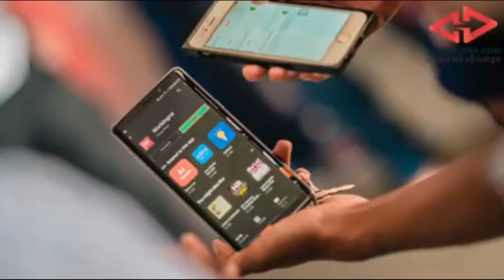Dj nana tips- ការត្រៀមខ្លួនទុកមុនកាន់តែច្រើនជោគជ័យកាន់តែខ្ពស់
1. share Business knowledge
 2. self-development
 3. create new entrepreneur
 4. love and life